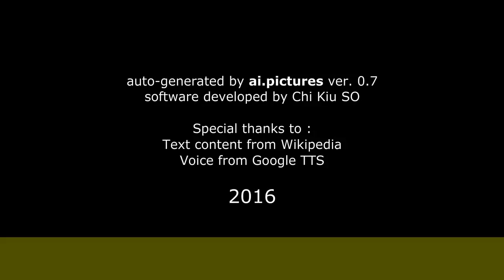Meche Barba - Inicios